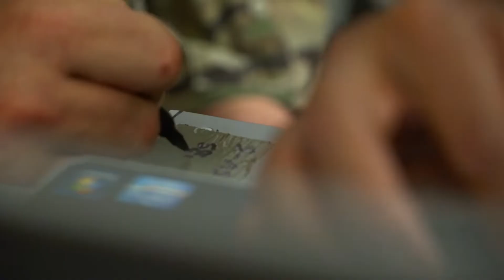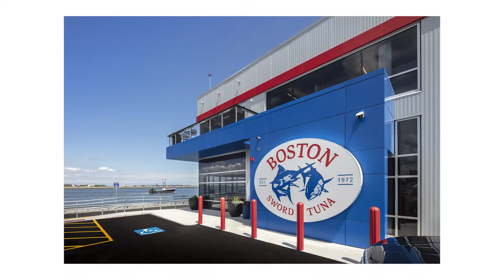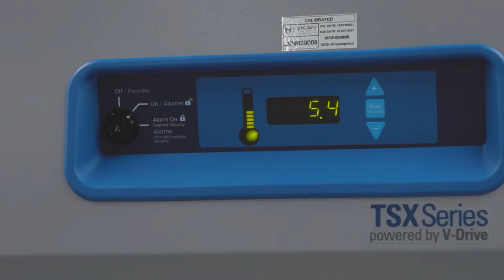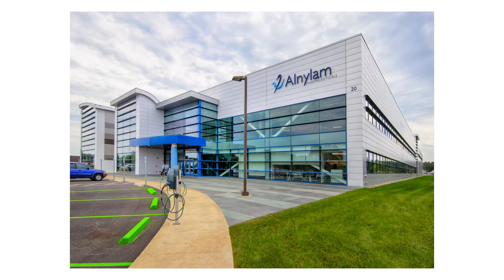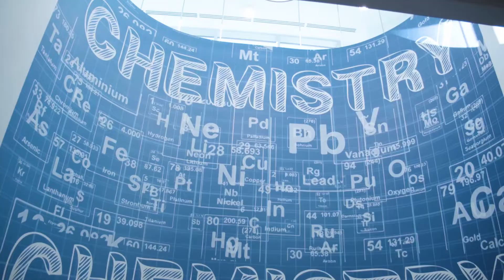18th Annual Team Massachusetts Economic Impact Awards Video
18th Annual Team Massachusetts Economic Impact Awards Video